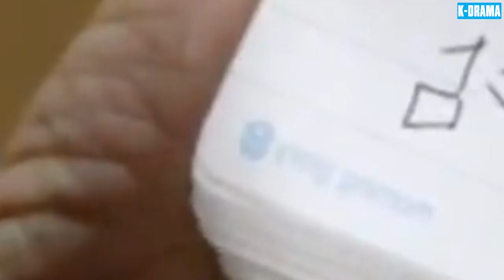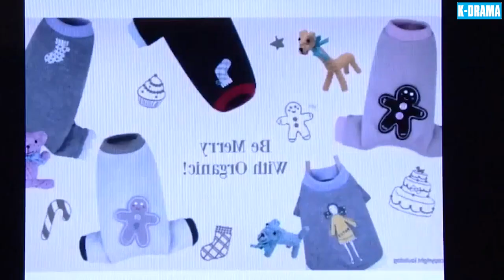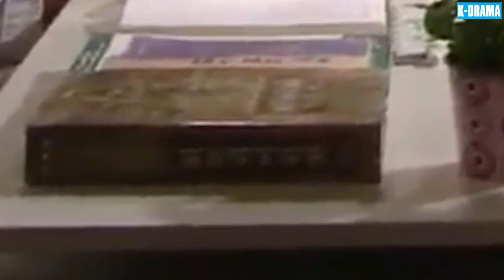HÔN NHÂN ĐỔ VỠ | PHIM MỚI 2024 - Tập 21 [Lồng Tiếng] Phim Hôn Nhân Và Gia Đình Mới Nhất Hàn Quốc